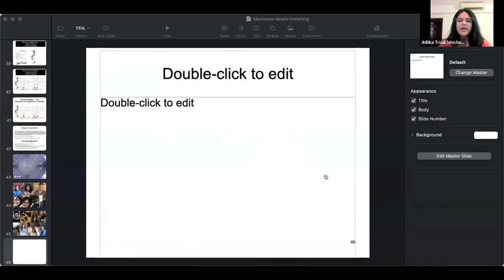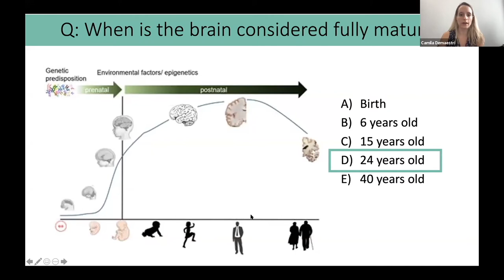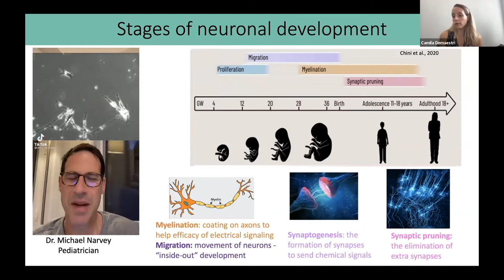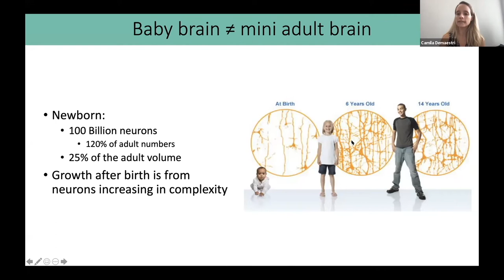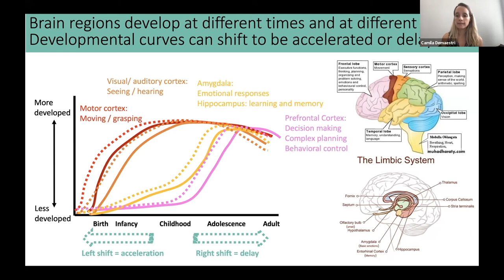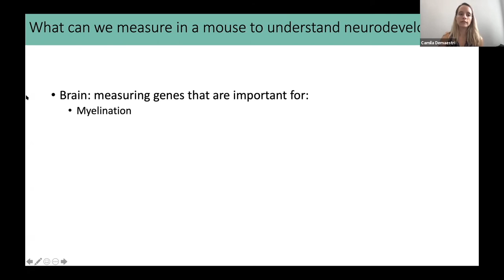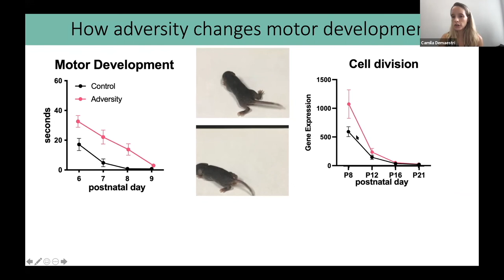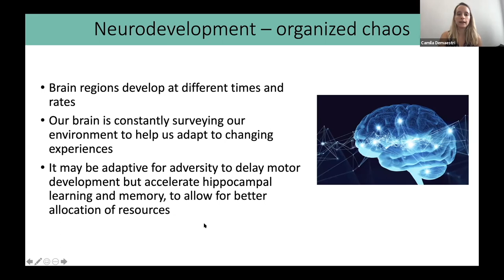Neurodevelopment - Camila Demaestri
Camila Demaestri received her BS in Psychology at Northeastern University and is currently a PhD Candidate in Neurobiology and Behavior at Columbia University. Her research focuses on studying how the brain changes in response to adversity early in life, leading to anxiety and fear-related pathology in adulthood. She loves video-calling her three sisters and mom to plan vacations near any body of water and gifting her plant clippings to anyone who is willing to care for them.
This is a part of the video series of Project Encephalon Brain Awareness Week. The talks in this series aim at explaining fundamental Neuroscience concepts in a way that they are understandable for students and the general public alike.